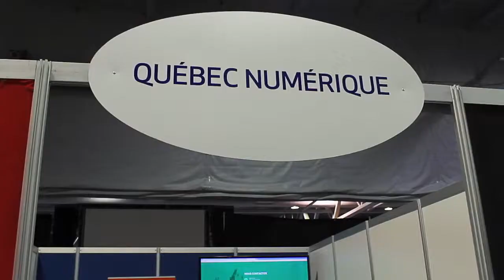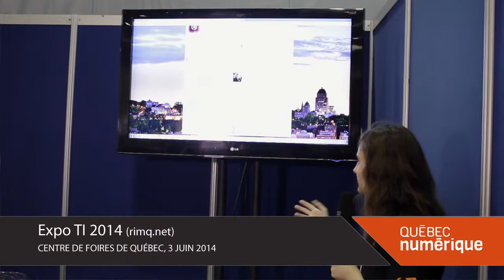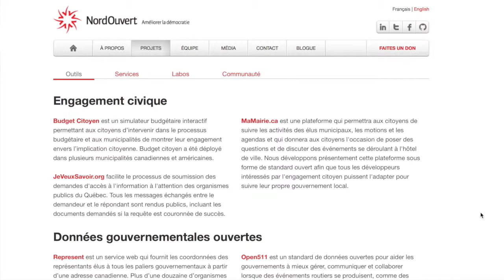Expo TI 2014 - Entrevues avec Dominic Savard et Jean-Noé Landry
Le 3 juin 2014 se tenait au Centre de foires de Québec la 4e édition de l'Expo TI. Cet événement, organisé par le Réseau d'informatique municipale du Québec (rimq.net) en collaboration avec la Ville de Québec et les autres grandes villes de la province, présente une multitude de projets en technologie de l'information développés par les administrations publiques et leurs partenaires pendant l'année. Dominic Savard (Ville de Québec) et Jean-Noé Landry (Nord Ouvert) nous parlent de données ouvertes.

Production : Québec numérique et la Ville de Québec
Martin Brousseau : Caméra et prise de son
René Gosselin : Assistant caméraman
Jacinthe Bourgoin : Assistante technique
Patrick Parent : Réalisation, entrevues et montage